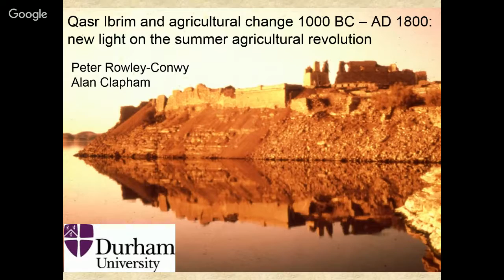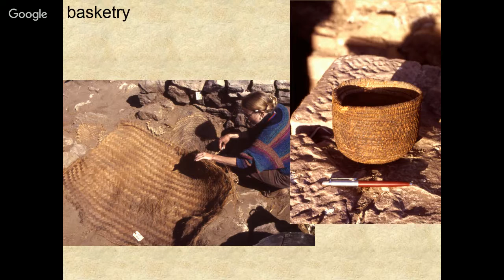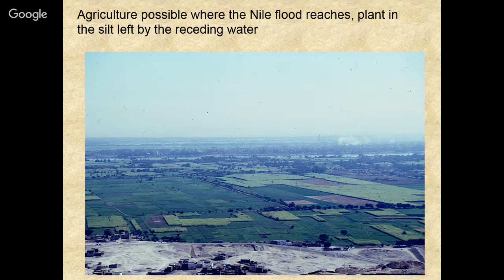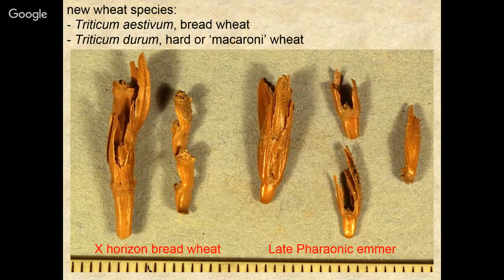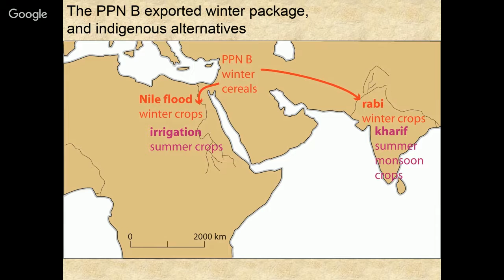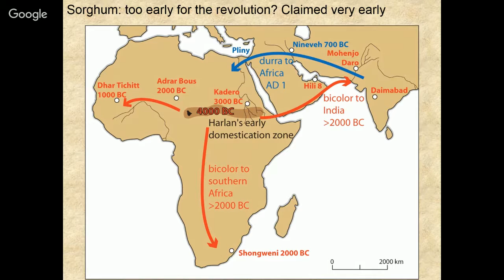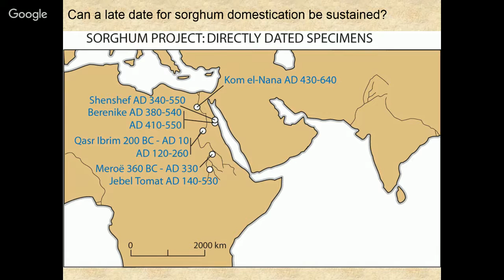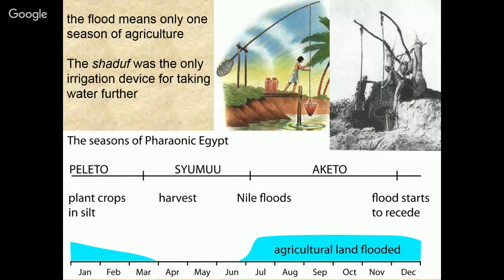Qasr Ibrim & Agricultural Change 1000 BC - AD 1800 - Peter Rowley-Conwy (Durham University)